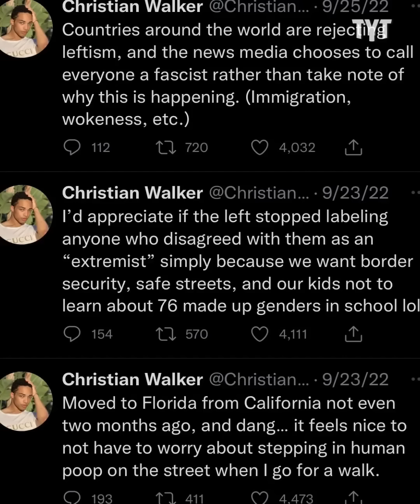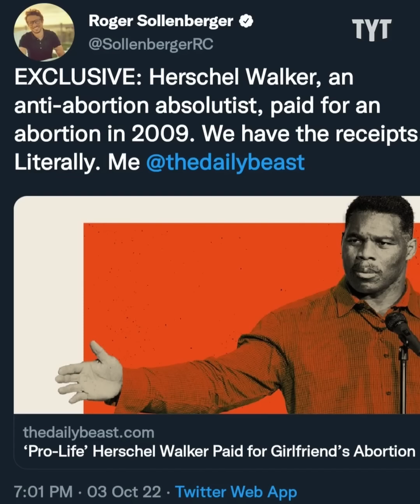Herschel Walker's Family FALLS APART Over Disastrous Campaign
Herschel Walker's campaign has proven to be an absolute disaster but it has impacted his family more than anyone else.